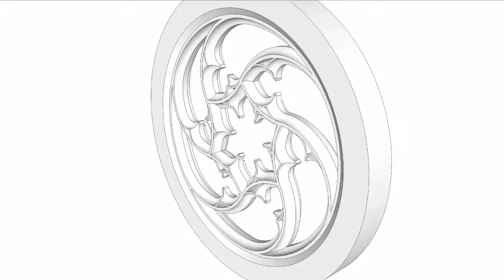Gothic tracery stone window 3D animation in SketchUp - Carvero Stonemason Leicestershire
The leading stonemasonry in Leicestershire show a 3D animation in SketchUp of a stone tracery window which will be carved in our workshop.